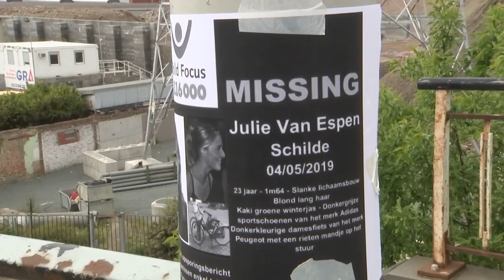rechtszaak over Julie Van Espen: dit moet je weten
Julie Van Espen... Een naam die je waarschijnlijk al vaak hebt gehoord. Het meisje uit Antwerpen verdween bijna 3 jaar geleden en werd dood teruggevonden. Nu start de rechtszaak tegen de verdachte. Wat moet je daarover weten?